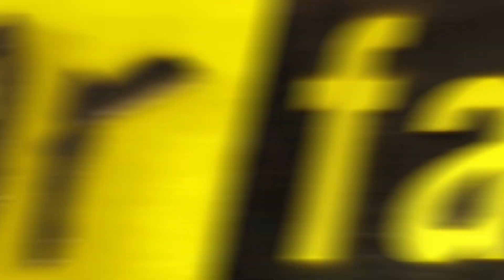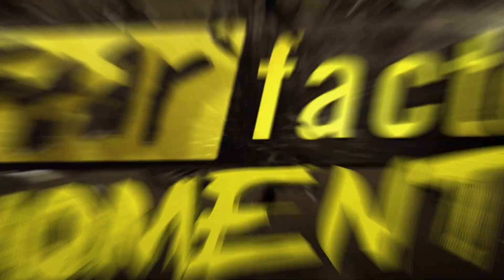Fear Factor Moments | Monster Truck Escape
Our celeb contestants not only had to race a car across the finish line... they had to race against a 10,000-pound car-crushing monster truck called "Bigfoot."